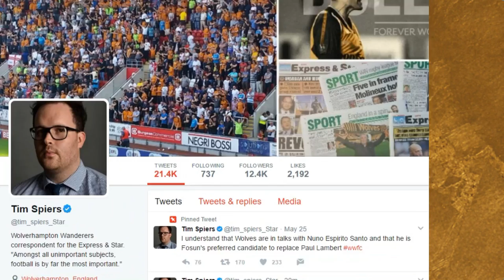NUNO ESPIRITO SANTO TO BE ANNOUNCED AS NEW WOLVES MANAGER WITH SHOCKING TWIST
If Pat Murphy and Tim Spiers are to be believed, there is going to be an annoucement tomorrow morning regarding the Paul Lambert and the rest of his backroom staff.